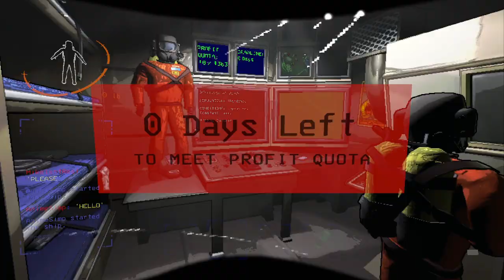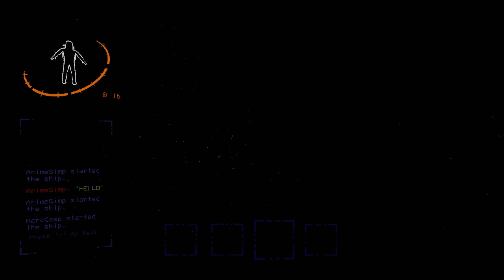So We Finally Played Lethal Company...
Finally, Dann dying simulator